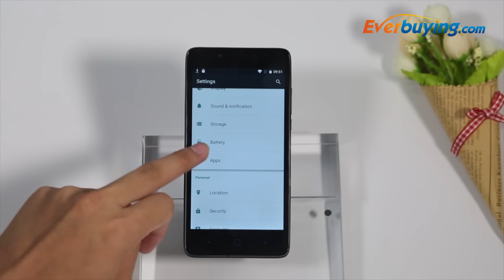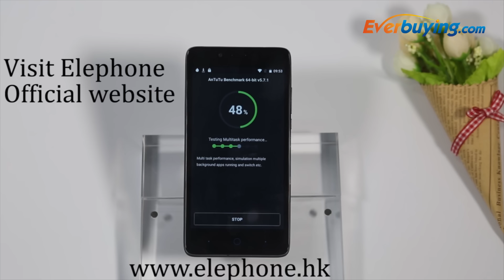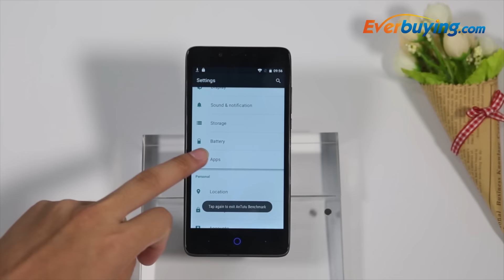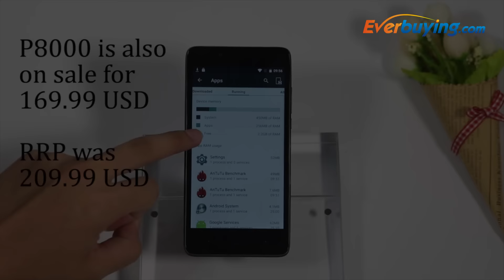5.0 inch Elephone P6000 Pro 3GB Android 5.1 4G Smartphone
Main Features:
Screen: 5.0 inch IPS Capacitive screen, 1280x720 HD Screen resolution
SIM Card: Dual SIM card dual standby, dual Micro SIM Card
CPU: MTK6753 64bit, Octa Core, 1.5GHz
GPU: MALI T720
OS: Android 5.1
RAM+ROM: 3GB+16GB
Camera: Rear camera 13.0MP, front camera 2.0MP
Bluetooth: 4.0
GPS: GPS, A-GPS
Networks:
2G: GSM 850/900/1800/1900MHz
3G: WCDMA 900/2100MHz
4G: FDD-LTE 800/1800/2100/2600MHz